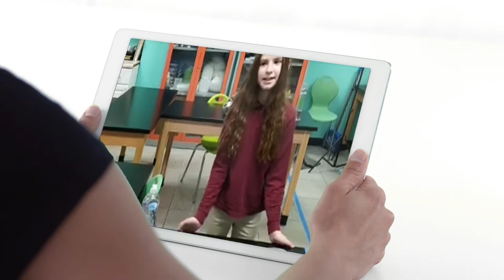18th Annual CONSEF Awards Ceremony , Trailer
STEM Recognitions,
Awards for CONSEF,
Math Olympics,
Codeathon will be announced.
April 24 2021, @1pm CDT